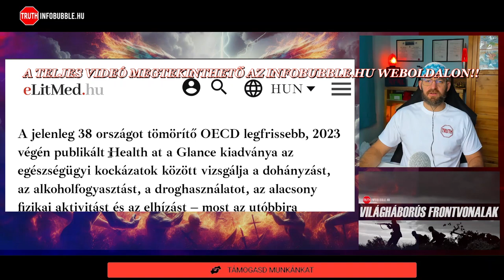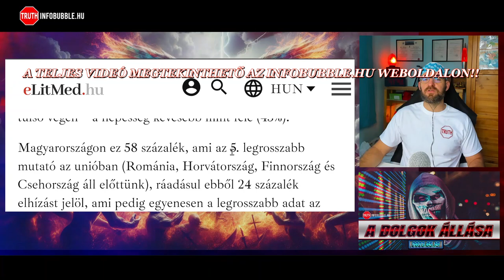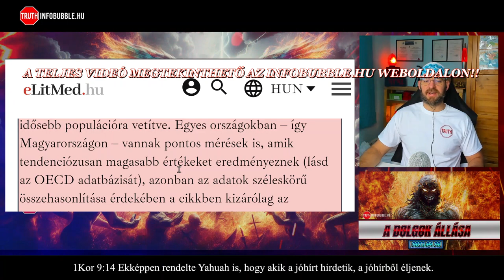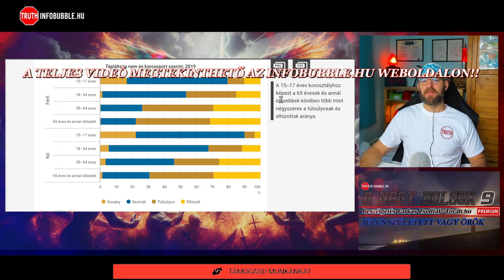CUKOR ÖSSZEESKÜVÉS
Üdvözlet!

ADÓD 1%-ÁVAL TÁMOGATHATOD MUNKÁNAKAT:
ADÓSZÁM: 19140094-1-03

Közlemény: Adomány
Nemzetközi bankszámlaszám (IBAN):
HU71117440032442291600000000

HalleluJAH!